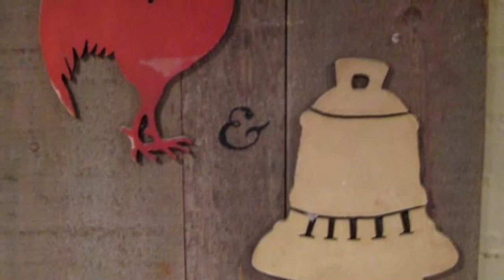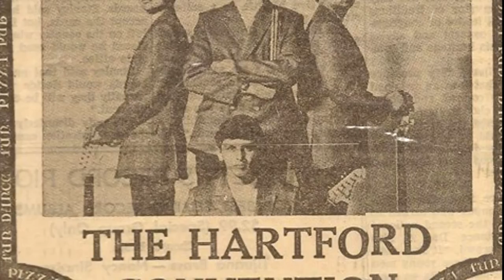Red Lion Inn 50th Anniversary